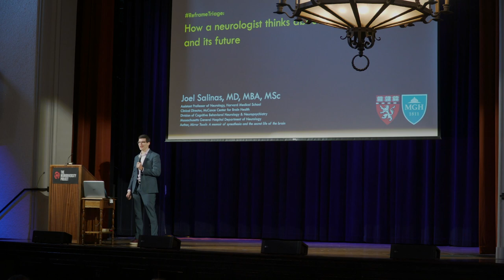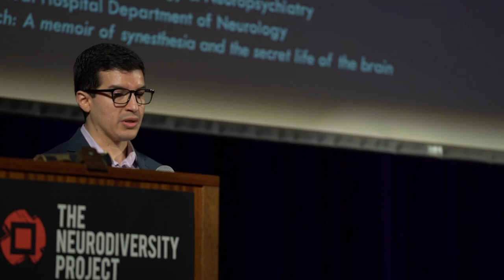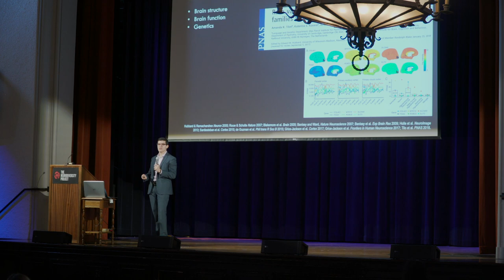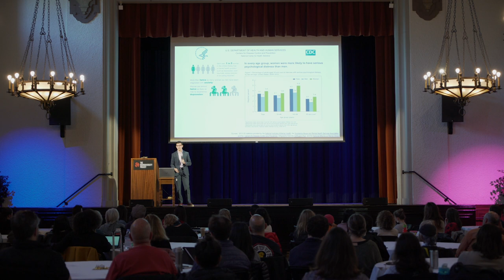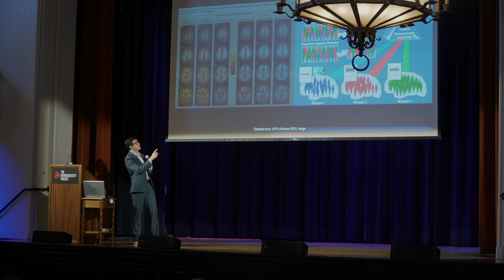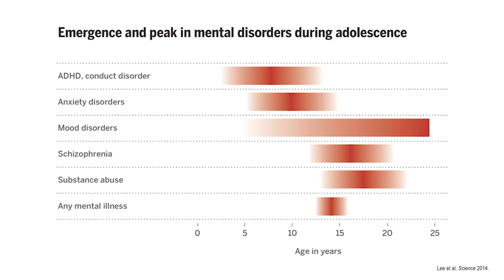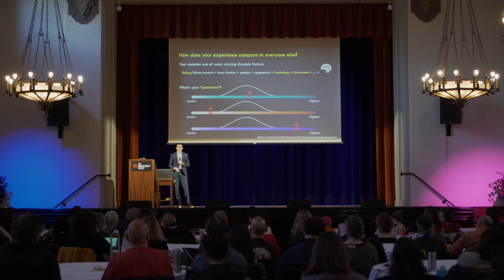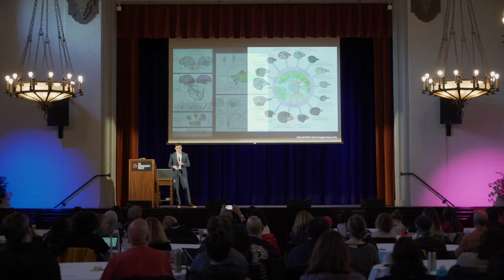Harvard Neurologist Joel Salinas w/ The Neurodiversity Project on Synesthesia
Harvard neurologist and synesthesia expert Joel Salinas, MD shares fascinating insights on the brain and the future of mental health. What is synesthesia? How do social relationships inform the architecture of our brains? What is the role of community in etching human happiness? Salinas is a physician at Massachusetts General Hospital and the bestselling author of Mirror Touch: A Memoir of Synesthesia and the Secret Life of the Brain.